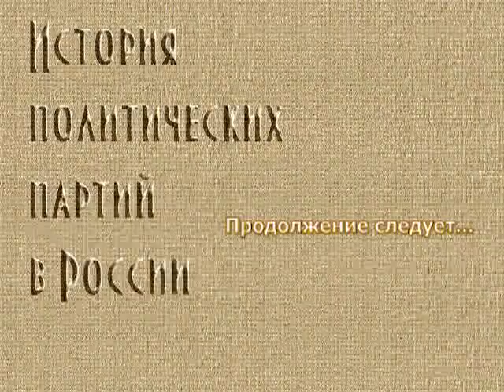История политических партий в России (ч.8)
Черносотенные союзы: на защите самодержавия